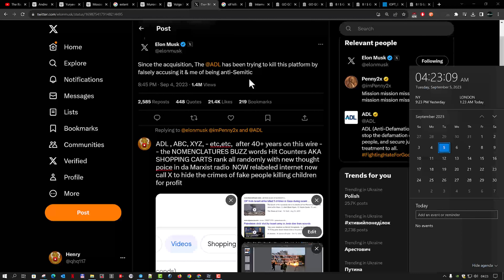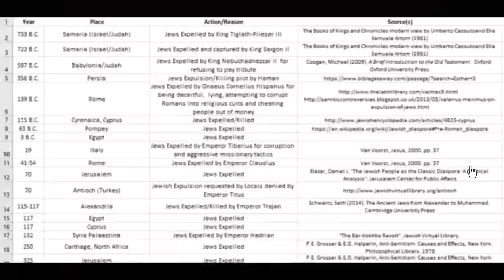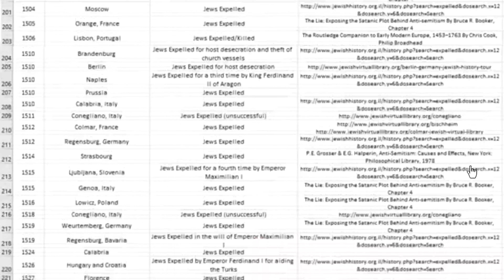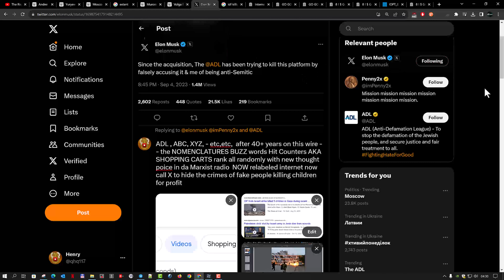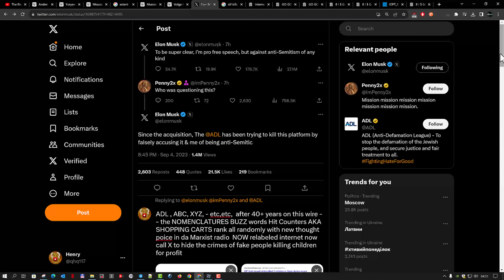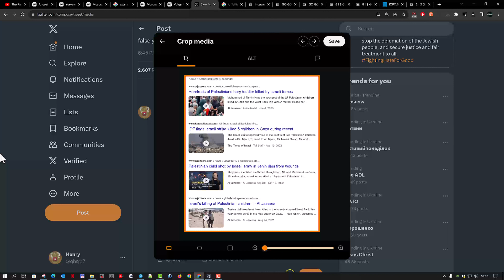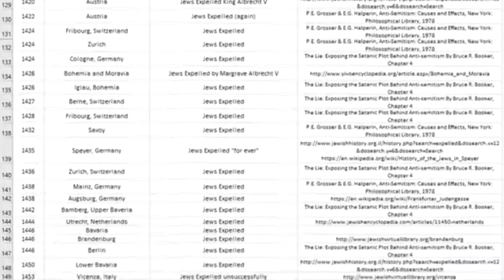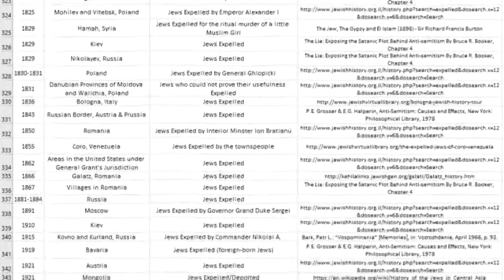Public Message Elon Musk Sept 5th 2023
this video Is Authorized Via 22 U.S. Code § 2295a & 50 U.S. Code § 1702 & 10 U.S. Code § 2304 26 Cfr 1.507-2 - Special Rules; Transfer To, Or Operation As, Public Charity. & Title 47. Telecommunications Chapter 5. Wire Or Radio Communication Subchapter Ii. Common Carriers Part I. Common Carrier Regulation Section 230. Protection For Private Blocking And Screening Of Offensive Material  We Authorize This Release Original 1 Of 1